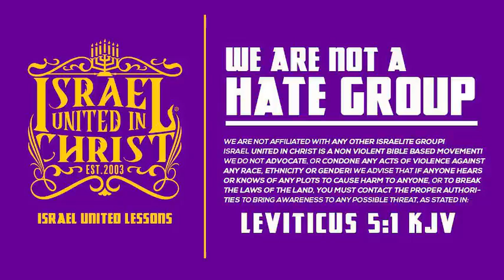IUIC | Q & A: Was Christ Hung on a Tree or a Cross